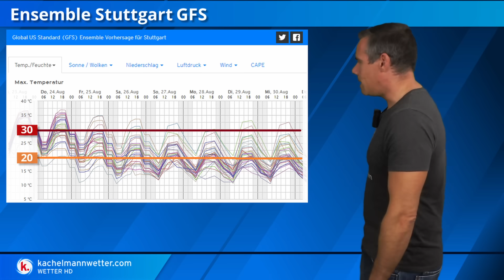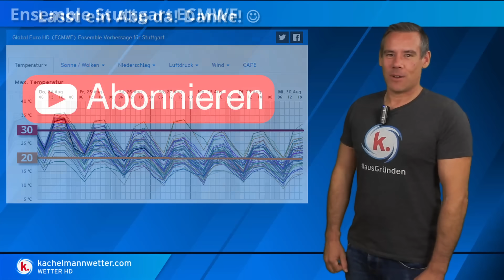Weiter gehts! Die nächste Woche mit teils großer Hitze und kräftigen Gewittern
Die neue Woche wird bis zumindest erstmal Mittwoch mit Schwerpunkt im Süden und Südwesten sehr heiß, stabil und sonnig. Eine richtige Hitzeglocke baut sich auf. Spätestens ab Mittwoch können dann schon erste kräftige Gewitter mitmischen.